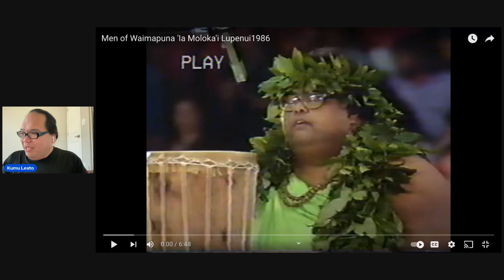Waimapuna 1986 Merrie Monarch Kāne Kahiko Hula Impression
Waimapuna
Aiea, Oʻahu
Kumu Hula The Late Darrell Lupenui
ʻIa Molokaʻi